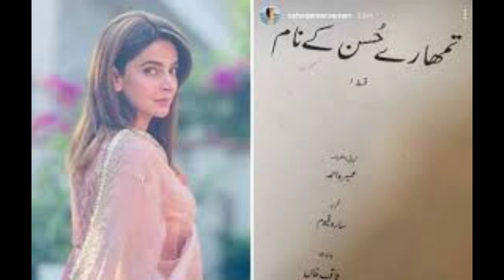Upcoming| I love You Zara | Eid Play | Imran Abbas | Upcoming Drama| Eid Play Coming soon#eidspecial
This is Special eid play only on Ary Digital with classic star cast imran abbas.